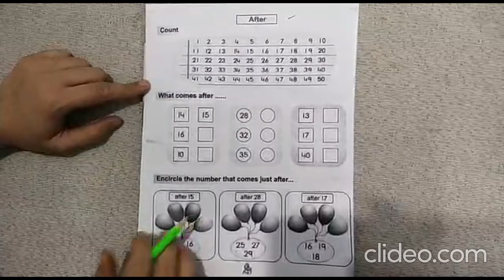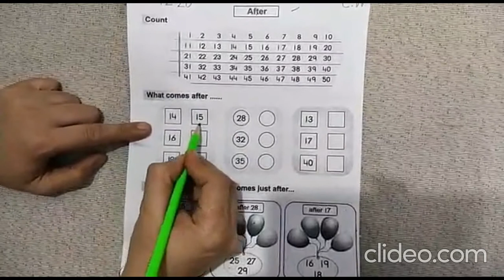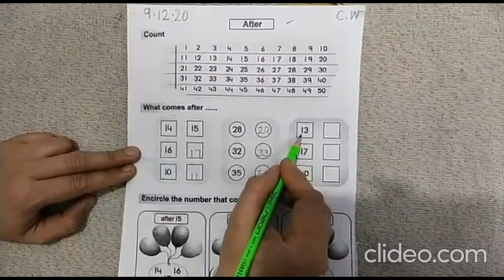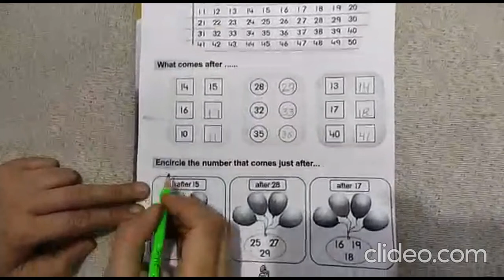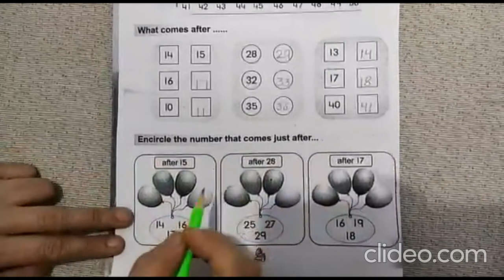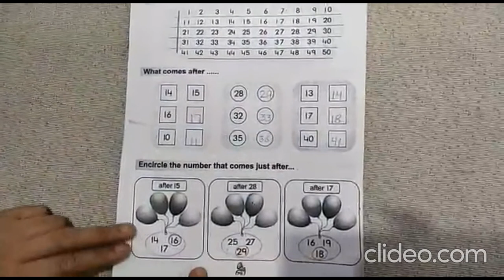Counting After numbers (1 T0 50)